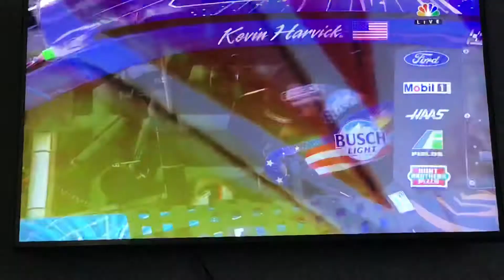Kevin Harvick win at Indianapolis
Kevin Harvick 3x Win Indianapolis next Sunday Kentucky